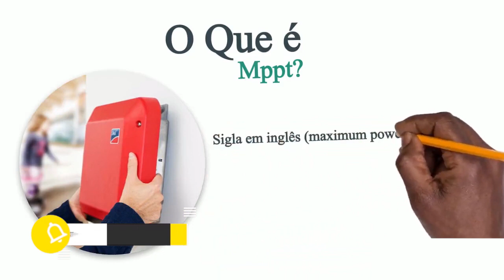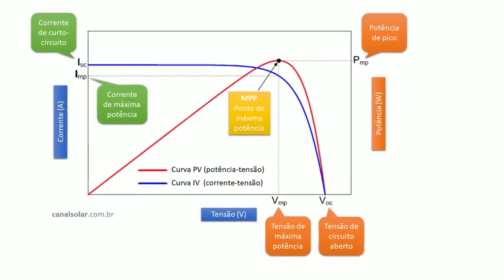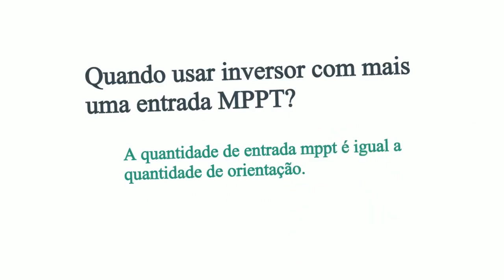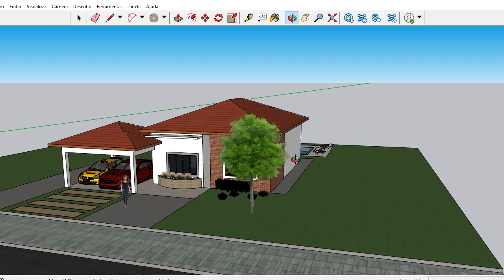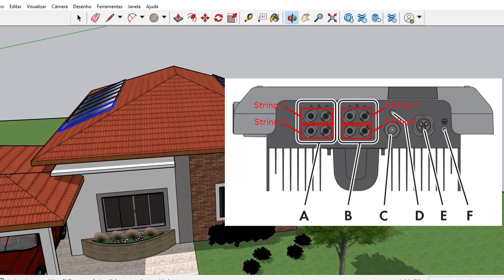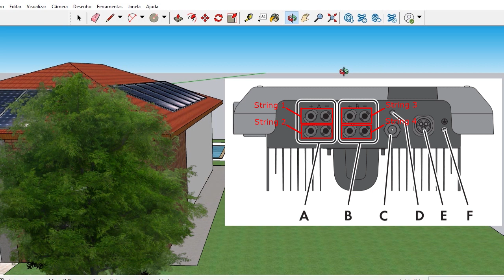Para que SERVE o MPPT no Inversor de Energia Solar?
💸Curso Projetista Solar: Aprenda a Projetar Energia Solar no Autocad

mpp do inversor solar, o que é , para que serve?
ja teve essa duvida também?  nesse video você vai saber o que é o mppt para que serve e quando usar inversor de energia solar com mais de um entrada  mppt.

💸 Curso que eu recomendo para Trabalhar Com Energia Solar